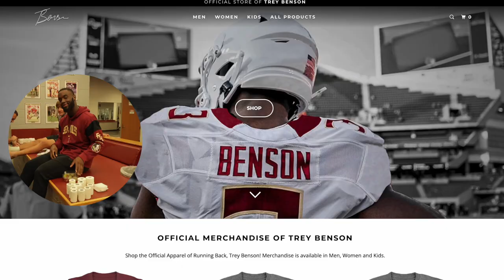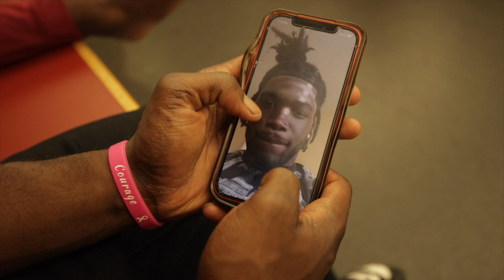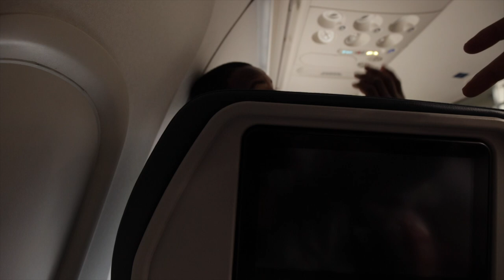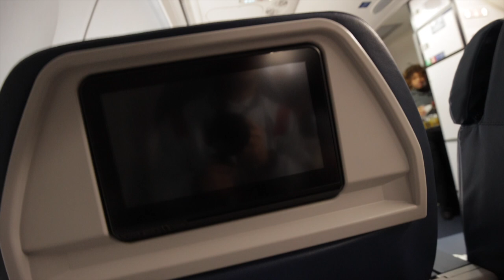FSU vs Syracuse Vlog